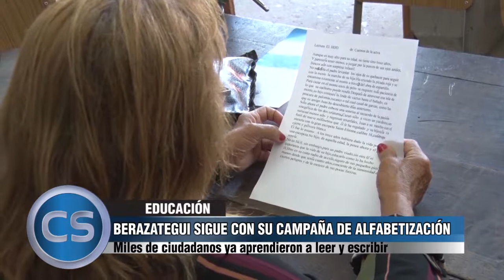CONEXIÓN SUR 21/12/17 Programa Nº 262 Bloque #2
CIERRE DE AÑO CON AUMENTOS Y AJUSTE /
BERAZATEGUI SIGUE CON SU CAMPAÑA DE ALFABETIZACIÓN